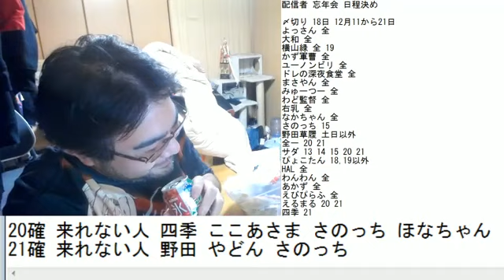②【ガチ電話】よっさん‼忘年会の返信が無いしんやっちょに電話する